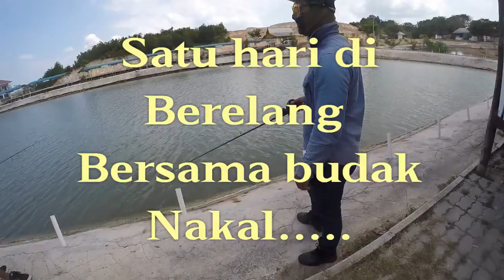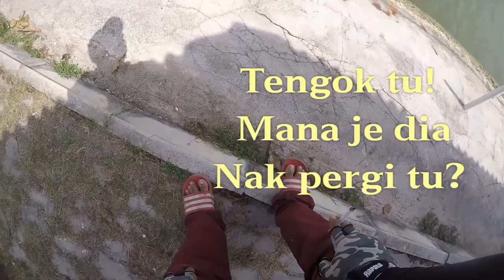Satu hari di Berelang bersama budak Nakal Hehehe..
Kena mangrove Jack happy!!